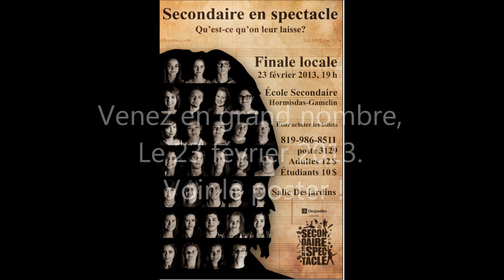secondaire en spectacle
pub et photoshoot